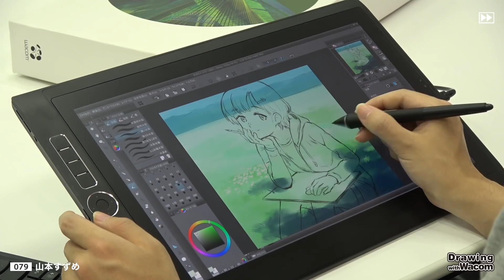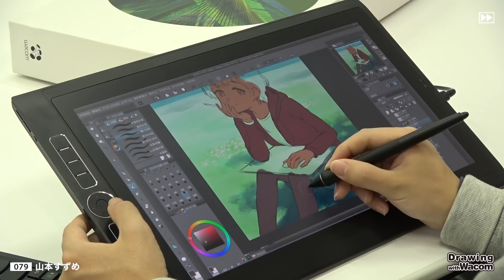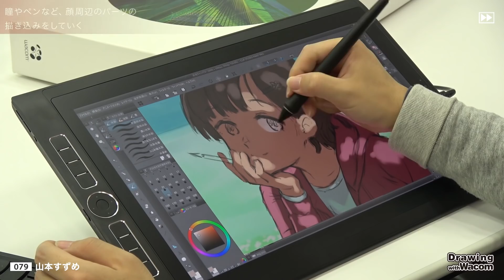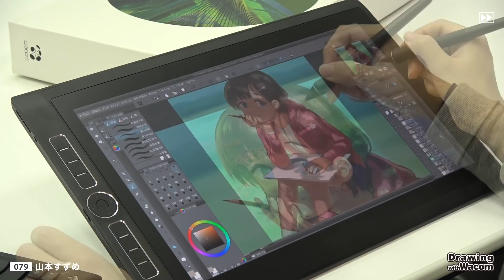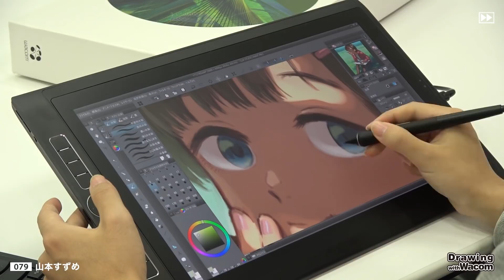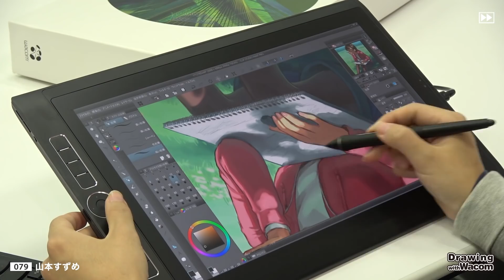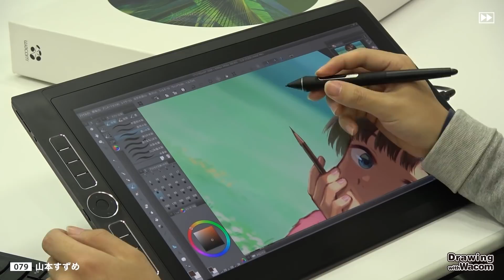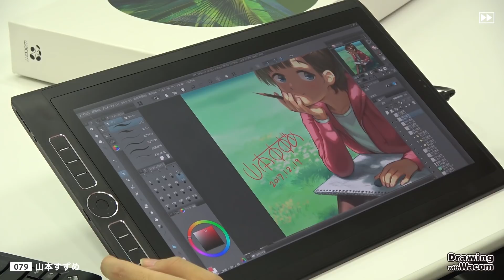イラストレーター 山本すずめ - Drawing with Wacom (DwW)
創作集団超水道所属。絵本調のファンタジックなキャラクター造形から現実的な人物描写まで、そして繊細な風景から現実的な舞台設定まで、様々な世界観を描き分ける。主なイラストの仕事に『森川空のルール』（超水道）、『特区インスタントヒーローズ 』（ディスカヴァー・トゥエンティワン）がある、新進気鋭のイラストレーター・山本すずめさんによる、クリエイティブタブレット「Wacom MobileStudio Pro 16」を使ったライブペインティングを公開！